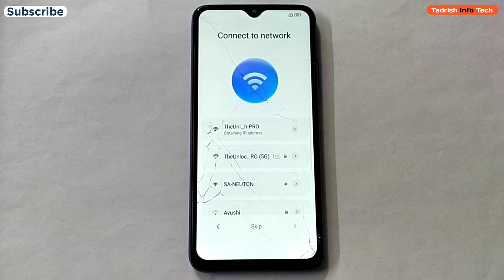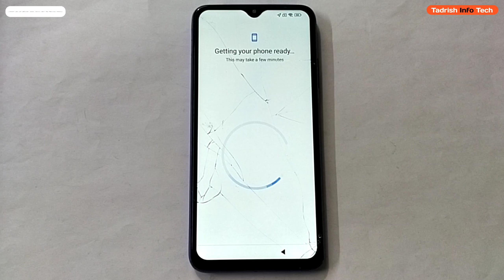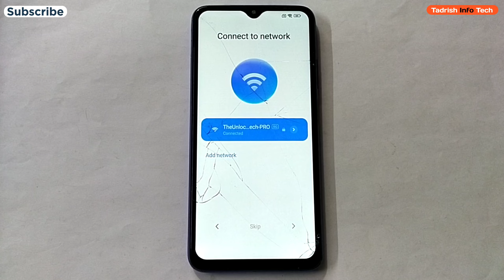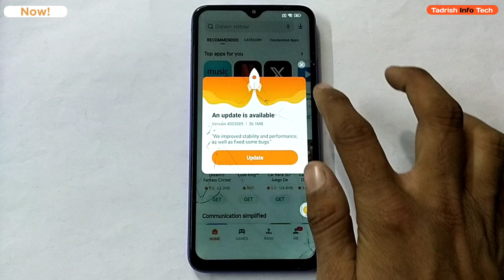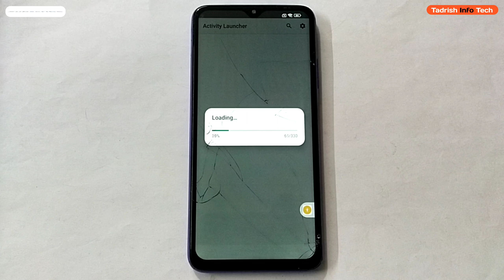Redmi/Mi 9 Power Gmail/Frp Bypass MIUI 14 Without PC | Redmi MIUI 14 Frp unlock.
Xiaomi /Redmi/Mi 9 Power screen password added and face lock remove and Hard reset Frp bypass..